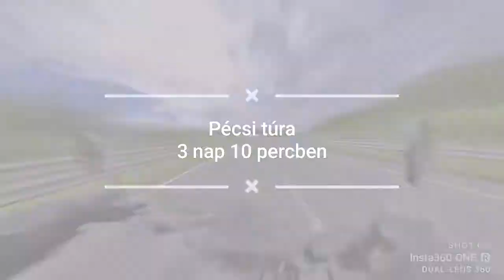Budapest to Pécs bike trip